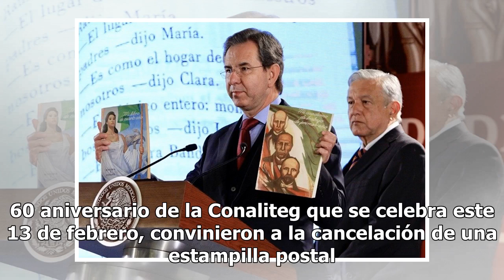Libro de texto gratuito, crucial para la educación en México: Esteban Moctezuma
La nueva escuela mexicana, propuesta por el gobierno de la Cuarta Transformación tiene como centro a la niñez y los jóvenes del país, en el aula el libro de texto gratuito seguirá desempeñando el papel crucial de herramienta, acervo y fuente de referencias y compendio de conocimientos, afirmó el sec...